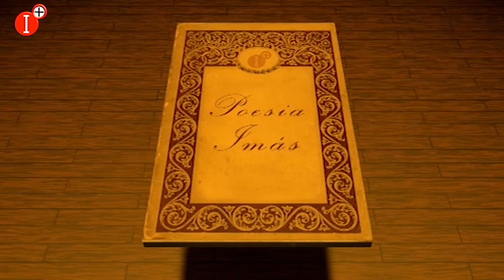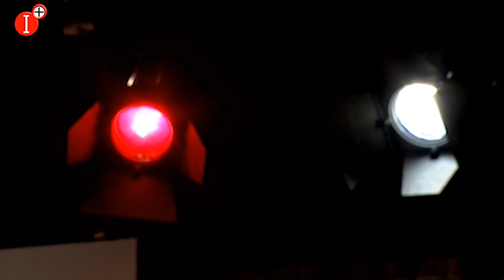📜RECITAL POÉTICO "PALABRAS EN SILENCIO"